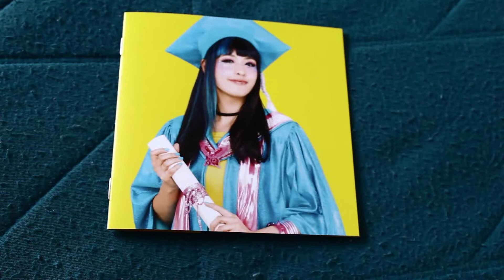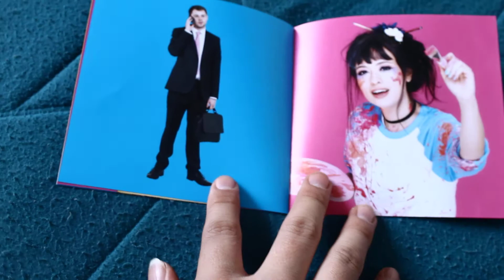bonito generation-kero kero bonito; cd unboxing.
sorry for the bad recording, my camera tripod broke and i haven't had time to buy another one and my hands by nature shake a lot and the camera weighs a lot, i hope this does not bother, soon i will buy another tripod, thanks for watching, loves u.